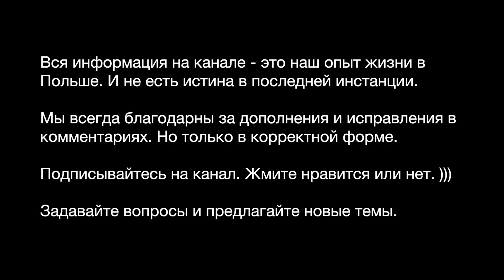#565 Визы и разрешения на работу в Польше. Изменения, которых пока нет.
В отличии от США, Канады, Австралии - в Польшу попасть простому смертному достаточно просто. Остаться уже сложнее, но тоже вполне возможно.
Все второе полугодие 2016 года продолжался ажиотаж по поводу планов Польши контролировать поток иммиграции из Украины, Белоруси и России. Точнее - сделать систему более строгой и контролировать каждого приезжающего.
В указанных выше странах это называется - Контроль Выполнения Визовых Условий.
Это нормально. Это закономерно. Это рано или поздно случиться.
Но сейчас победила потребность Польши в рабочих руках и головах. Поэтому эти изменение отложили в долгий ящик.